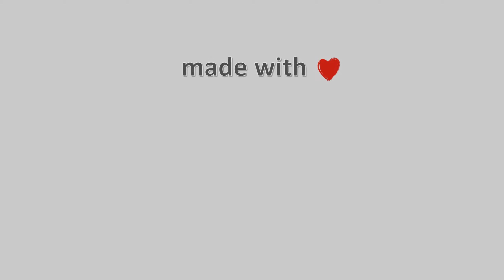🌧️ 06-Νοεμβρίου-2023, Τσαριτσάνη Ελασσόνας Timelapse, Timelapses.gr 🇬🇷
Η κάμερα είναι εγκατεστημένη στο χωριό Τσαριτσάνη Ελασσόνας σε υψόμετρο 370 μέτρων με προσανατολισμό νοτιοανατολικά. Σε πρώτο πλάνο βλέπουμε τον Ιερό Ναό Κοιμήσεως της Θεοτόκου και την Οικονόμειο Σχολή που είναι το αρχαιότερο εκπαιδευτικό ίδρυμα όλης της Θεσσαλίας με έτος ίδρυσης το 1670. Επίσης το κυπαρίσσι που βλέπουμε είναι ένα από τα αρχαιότερα της Ελλάδας. Τέλος στο βάθος της εικόνας βλέπουμε την κορυφογραμμή της Μελούνας.\Ιδιοκτησία – Χορηγία: Ηλεκτρονική Εφημερίδα Τσαριτσάνη – Meteo Thessalia Team\ 🇬🇷 \ 🔔 Εγγραφή Στο Κανάλι 🌅 Ηλιοβασίλεμα στην Ελλάδα \ ❄️ Χιονισμένη Ελλάδα \ 🌈 Χρωματιστός Ουρανός 🎥 Camera host Bensound.com - Inspire\⚙️ Για το βίντεο αυτό χρησιμοποιήθηκαν 1338 Φωτογραφίες\⌛ Χρόνος Επεξεργασίας: 28 λεπτά, 48 δευτερόλεπτα\Timelapse Generated \Facebook \Elassona